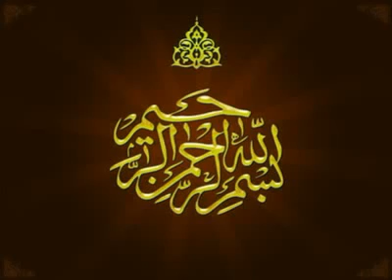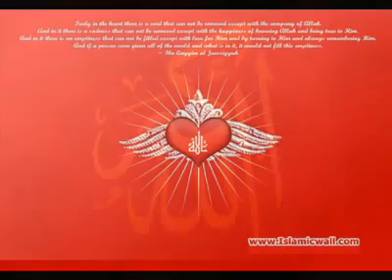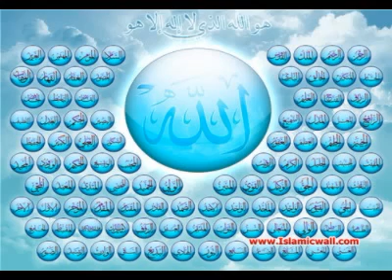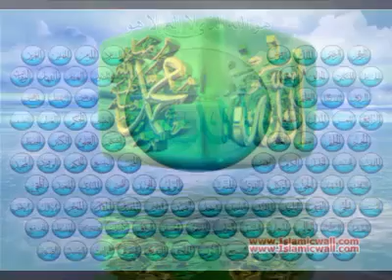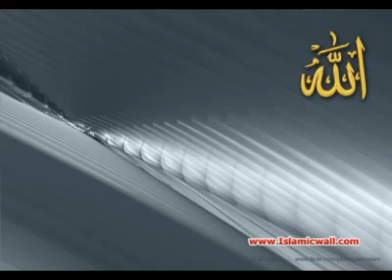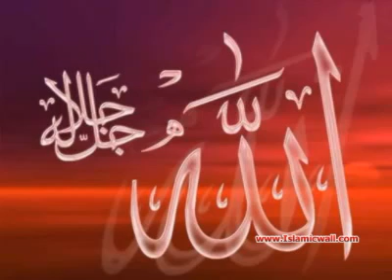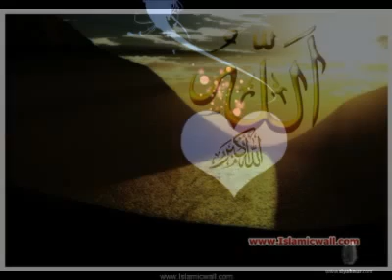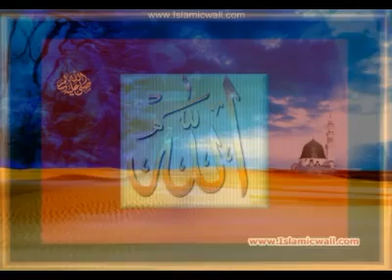063 Surah Al Munafiqoon Full with Pushto Translation